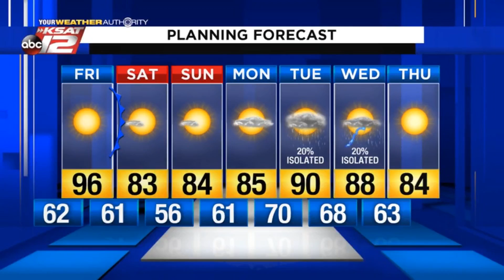Adam's 10pm Update: Thursday 4/23/20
A cold front will pay us a visit and affect the weekend weather.